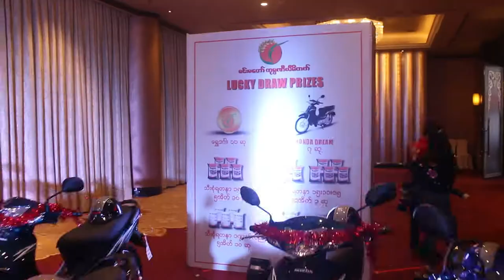Star Event Production - မင္းမေဟာ္ ကုမၸဏီလီမိတက္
မင္းမေဟာ္ ကုမၸဏီလီမိတက္ @ Sedona Hotel
30. Nov. 2018

Video & Edit by - Min Hein Ko